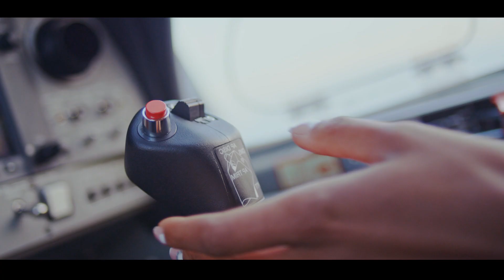نتشارك للغد، يداً بيد في يوم المرأة الإماراتية "باقة إماراتي"